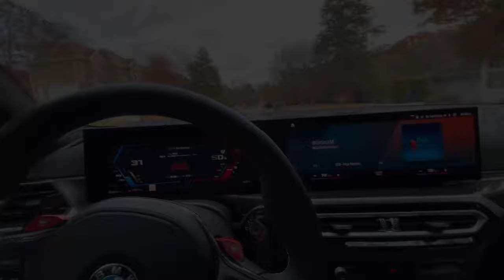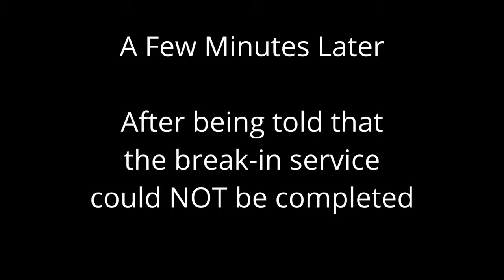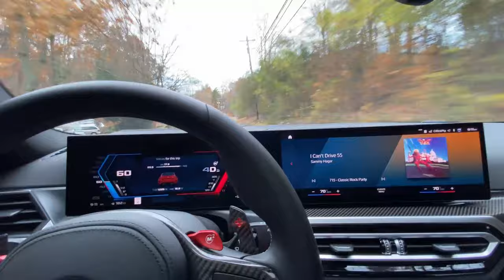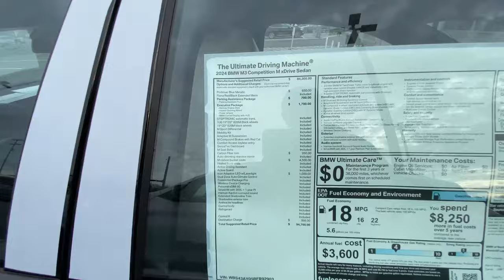M2 Break-In Service DENIED by Dealer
My BMW dealer just denied the break-in service on my new M2.  A little disappointed, but not all is lost.